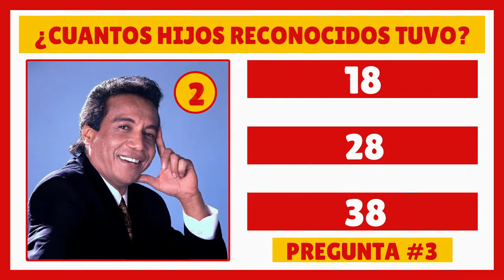¿Cuanto Sabes de Diomedes Díaz? Reto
Responde este test con 15 preguntas sobre la vida y obra de Diomedes Díaz.